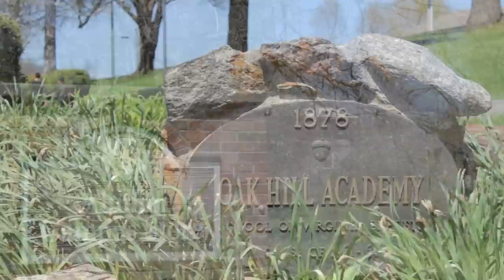Oak Hill Academy Boarding School - Music Program - Performing Arts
The music program at Oak Hill Academy boarding school is highlighted in this short, student-produced video.  Part 1 of the "My Oak Hill Academy is..." series.